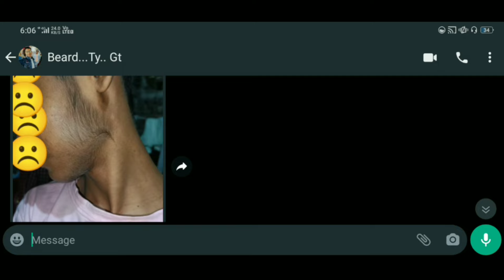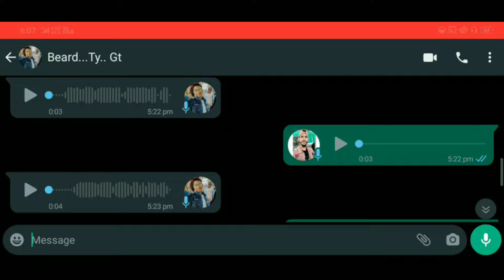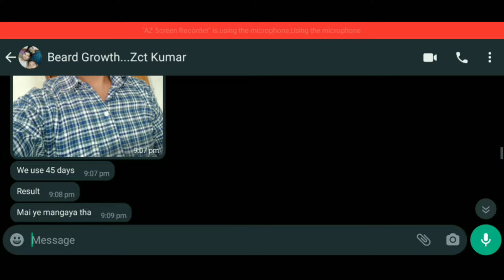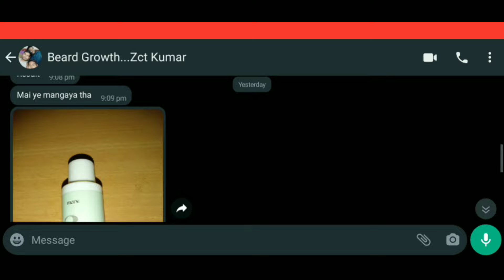BEARD GROWTH || 45 DAYS BEST RESULTS || पहले से ज्यादा better दाढ़ी आ गई || Beard growth secrets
(2). Biotin

(4). Vitalizer

(5). Dermaroller

Your quries:-
minoxidil before and after
how to use minoxidil
how to grow beard
how to grow a beard naturally
best minoxidil
how to grow beard naturally
grow beard fast
growing beard tips
minoxidil for hair loss
minoxidil beard growth
minoxidil side effects
minoxidil results
minoxidil for beard growth
how to grow a beard faster
how to apply minoxidil
minoxidil beard transformation
minoxidil beard journey
how to grow facial hair
minoxidil beard before after
how often should i use minoxidil
can i shave on my minoxidil beard journey
things to know minoxidil
minoxidil benefits